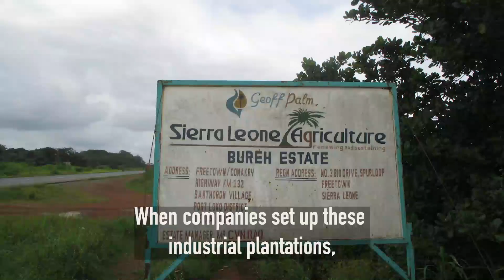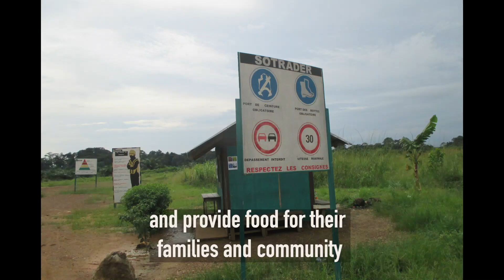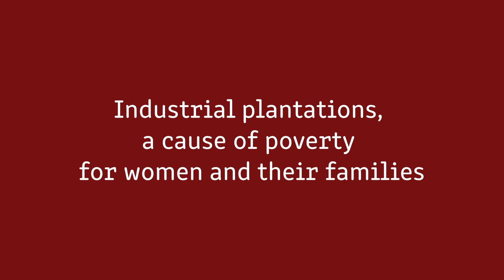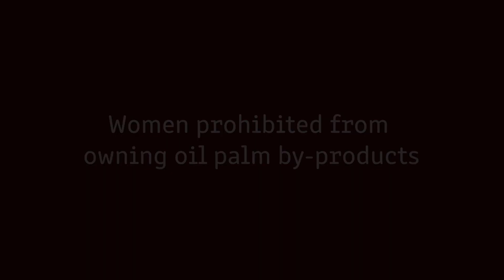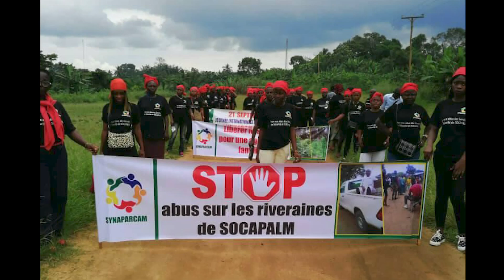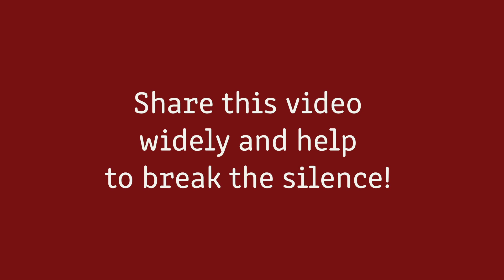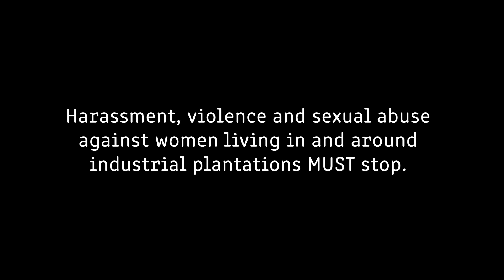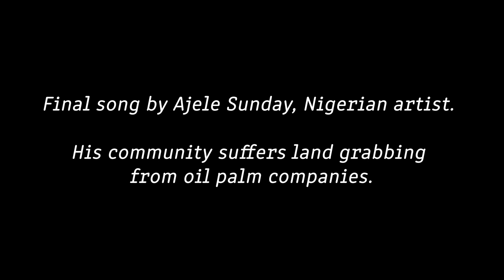Violence and Sexual Abuse Against Women in Oil Palm Plantations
On November 25th , International Day for the Elimination of Violence against Women, we come together to denounce the violence and sexual abuse that thousands of women living in and around industrial oil palm plantations face in their daily lives. We stand in solidarity with them and with all the women who organize to resist.

The video “NO to violence against women and girls living in and around oil palm plantations” denounces the violence against women in West and Central Africa whose lands have been invaded by industrial oil palm plantations. The video exposes the many different forms of violence linked to industrial plantations. Palm oil companies destroy women’s livelihoods. Sexual violence, abuse and rape become an ever-present threat for women who live in and around plantations and those who toil as workers on them.

Palm oil companies profit not only from the exploitation of the land and labour on their plantations but also from the wall of silence and impunity about sexual violence against women on these plantations. This silence must be broken. And violence must end. The impunity of the oil palm industry and their funders and financial backers needs to stop!

With this video, we express our support to all the women who are left alone to suffer this violence and abuse in silence. The video also is a tribute to all those courageous women who, against all odds, resist and say No to violence and abuse.

In solidarity,

Informal Alliance against Industrial Oil Palm Plantations*

For further information on the issue: Breaking the Silence: Harassment, sexual violence and abuse against women in and around industrial oil palm and rubber plantations

* The Informal Alliance is a collective of community activists and grassroots organizations in West and Central African countries resisting the expansion of industrial oil palm plantations in the region.